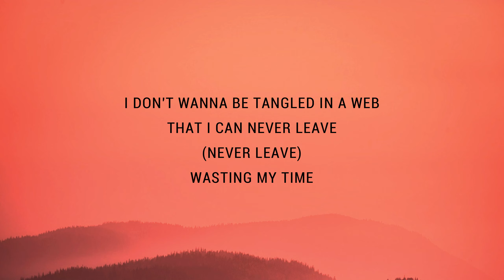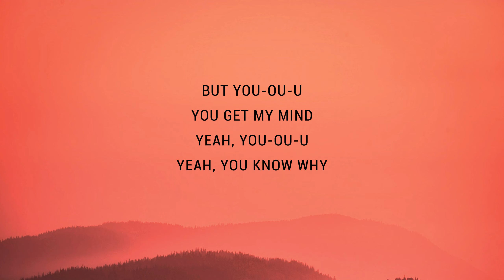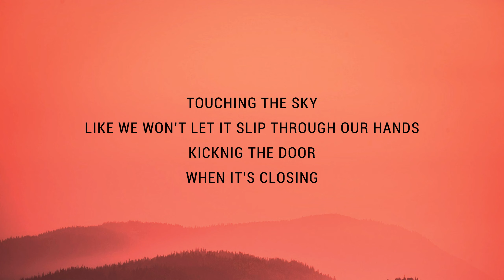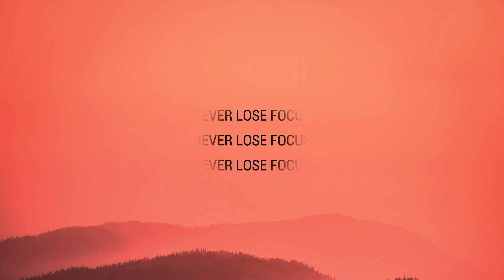Far Out - Focus (Lyrics) feat. Heather sommer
lyrics;
[VERSE 1]
UNSETTLING
I WATCH THE WORLD SETTLE FOR ANYTHING
(ANYTHING)
JUST TO GET BY
I DON'T WANNA BE TANGLED IN A WEB
THAT I CAN NEVER LEAVE
(NEVER LEAVE)

[PRE-CHORUS]
BUT YOU-OU-U
YOU GET MY MIND
YEAH, YOU-OU-U
YEAH, YOU KNOW WHY

[CHORUS]
LIVING HIGH, NO LIMITATIONS
NO WE DON’T LISTEN
WHEN THEY SAY
WE'RE NOT CAPABLE
JUMPING IN NO HESITATION
'CAUSE WE BELONG IN THE WILD
RUNNING FREE LIKE A CHILD
ALL THE LIGHTS ARE MOTIVATION
TOUCHING THE SKY
LIKE WE WON’T LET IT SLIP THROUGH OUR HANDS
KICKNIG THE DOOR
WHEN IT'S CLOSING
BUILDING A WALL
WHEN IT'S FOLDING
WE'RE ALWAYS FINDING A WAY
NEVER LOSE FOCUS
FOCUS-

[VERSE 2]
DEHUMANIZED
BUT MY HEART BEATS
AND I STILL SEE THROUGH HUMAN EYES
(STILL HUMAN EYES)
EVERYWHERE I GO, OOH
I'M CONSTANTLY REMINDED
WHY YOU WON'T DEFINE MYSELF

[PRE-CHORUS]
BUT YOU-OU-U

[CHORUS]
WHEN THEY SAY
WE'RE NOT CAPABLE
TOUCHING THE SKY
KICKNIG THE DOOR
WHEN IT'S CLOSING
BUILDING A WALL
WHEN IT’S FOLDING
NEVER LOSE FOCUS
FOCUS-